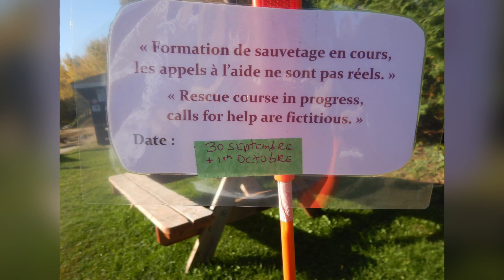Rescue Diver 2023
Formation PADI Rescue Diver et RCR Premiers Soins (Divers Alert Network) sous EPSO.